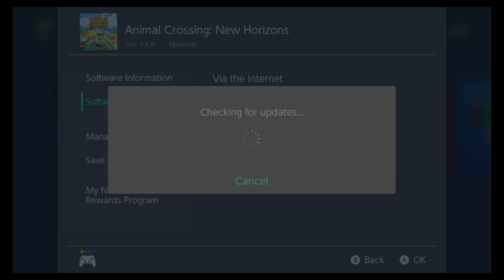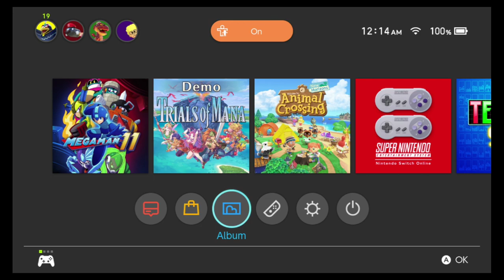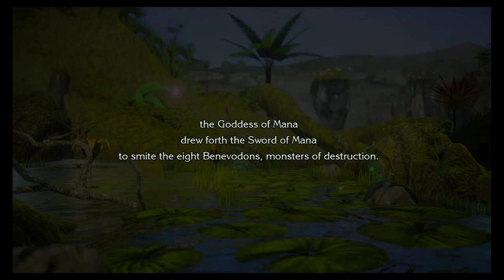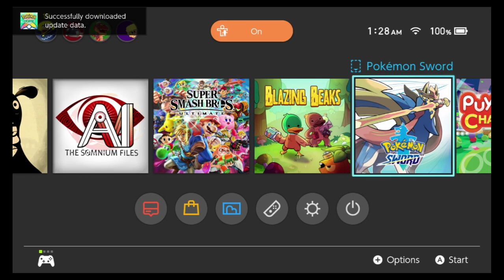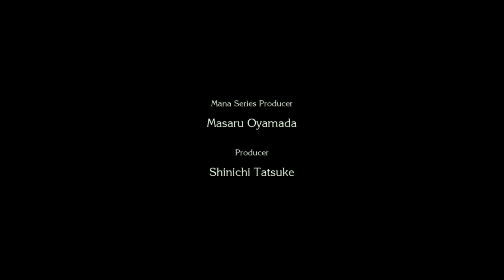Trials of Mana (Part I)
Part 1 of Trials of Mana on Nintendo Switch!  This is the demo, but progress will carry over to the full stream.  Streamed on March 19th, 2020.